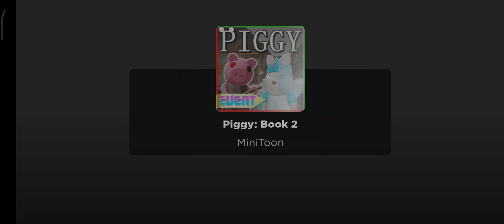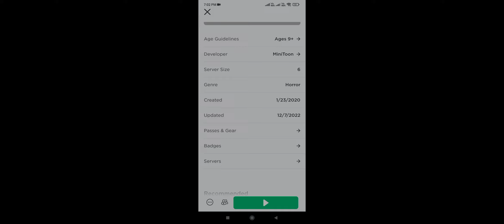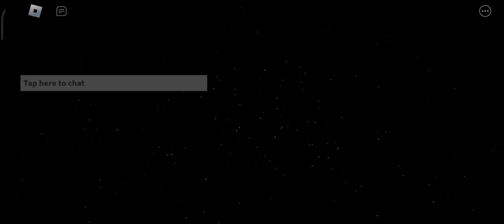the last uldate piggy will ever get...